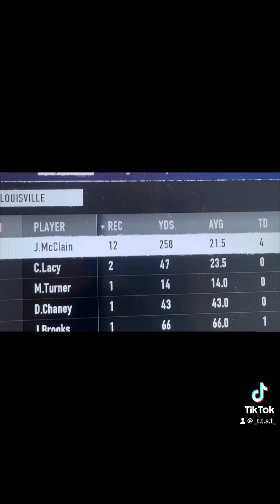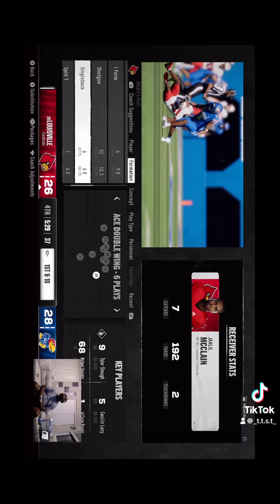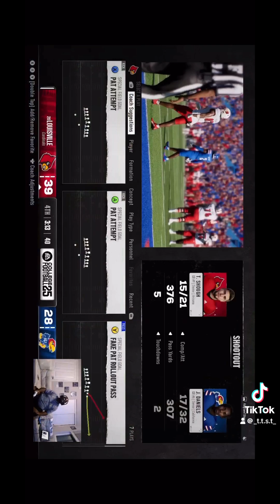Jahlil McClain! EA College Football 25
I stream Daily Between 8:00 pm PST/ 11pm EST - 1am PST/ 4am EST. Some streams are ALL RUNS,  ALL 1 RUN SCHEME, TARGETING 1 WR, I do different challenges as well as just whoop on folks.

NCAA 25 is out!